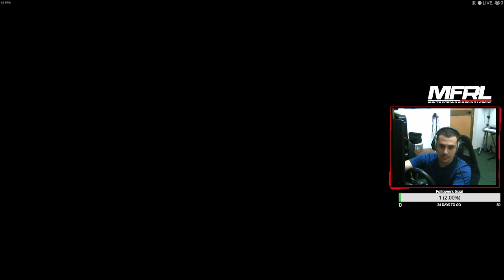F1 2021 - MFRL - Season 2 - Round 7 - Britain Grand Prix - Balquaza